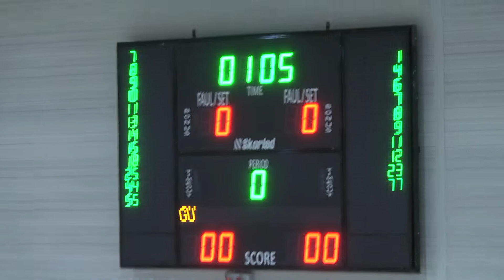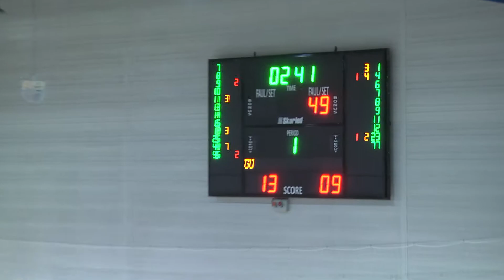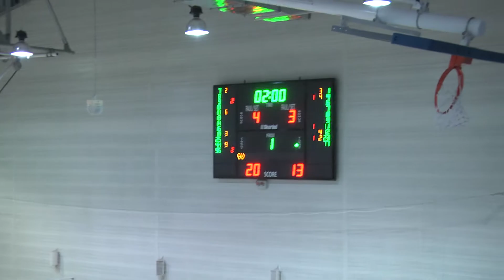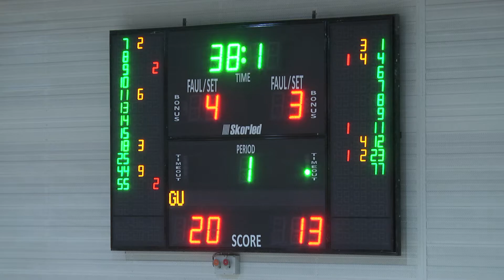00002 Willie Clayton